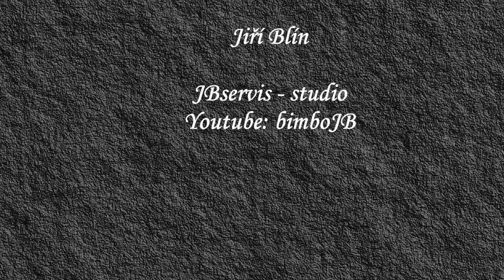Rynholecký jarmark - 2019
Vystoupení divadelní a šermířské skupiny THORAX na jarmarku v Rynholci u Nového Strašecí s programem pro děti.